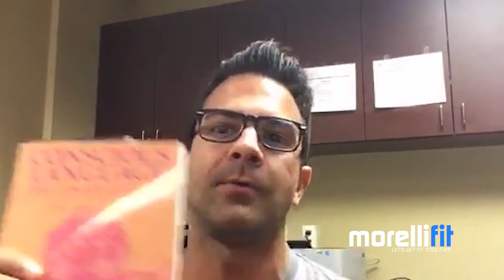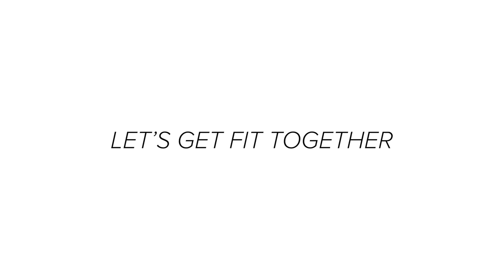How to 10x your relationships using this tip...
Ever wonder if a single tip could help you improve your relationships with others, even your family? Today, Michael shares an easy secret that taps into people's deepest need. And helps you connect with others more deeply.